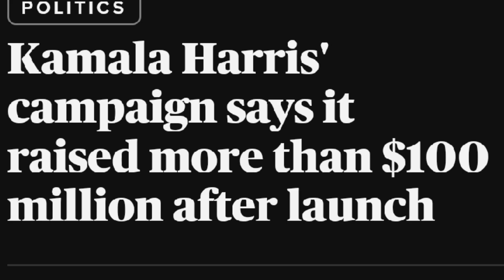Harris Campaign Smashes Fundraising Records, Rakes in $100M Since Launch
In a groundbreaking achievement, Kamala Harris's presidential campaign has shattered fundraising records, amassing an impressive $100 million since its launch. This unprecedented financial support underscores the broad enthusiasm and backing for Harris's bid for the presidency. The funds will bolster her campaign efforts, enabling extensive outreach and strategic initiatives as she vies for the highest office. This article explores the key factors driving this fundraising success, the impact on the campaign landscape, and what this means for the upcoming election.

Stay informed on the latest royal family news and explore the media dynamics shaping public perception.